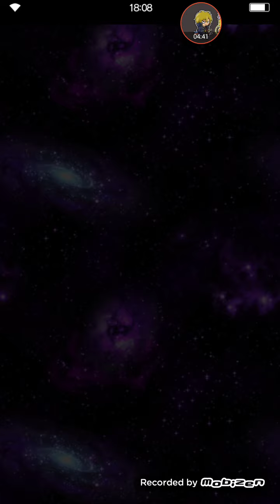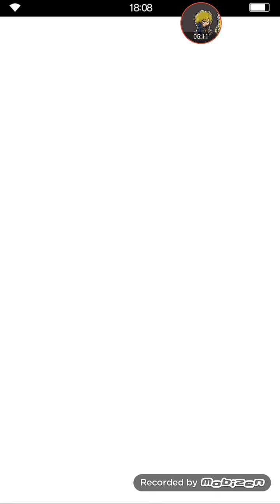FFBE Free Pulls + Free Weekly 5*/NV Guaranteed 10+1 Summon